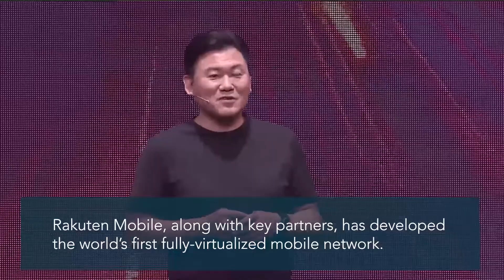Rakuten Mobile Launch with Airspan CEO, Eric Stonestrom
Rakuten Mobile, along with Airspan and other key partners, has developed the world's first fully-virtualized mobile network.

Airspan is a multi-award winning, 4G and 5G network densification solution provider with an expansive product portfolio of indoor and outdoor, compact Femto, Pico, Micro and Macro base stations—the perfect tool kit to exploit the full potential of technologies such as mmWave, Sub 6GHz, Massive MIMO and open V-RAN architectures, as well as an industry leading fixed wireless access and backhaul solution portfolio for PTP and PTMP applications.